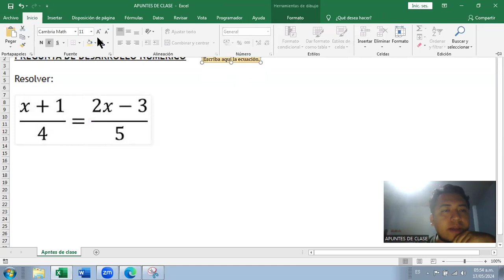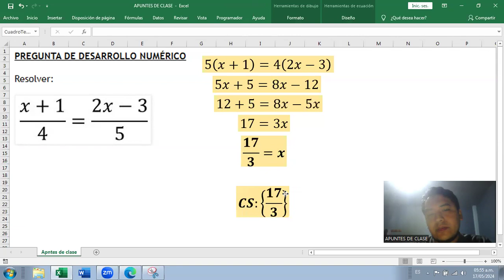ÁLGEBRA | Ejercicio de ecuación de primer grado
Resolver:
[ ejercicio de ecuación de primer grado en la portada ]